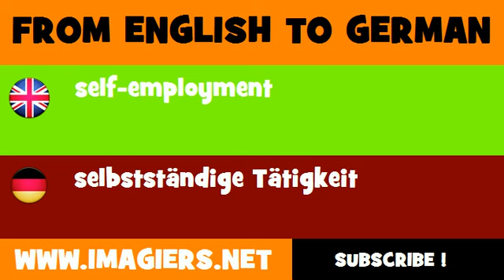FROM ENGLISH TO GERMAN = self employment